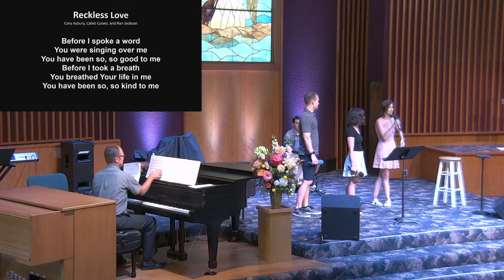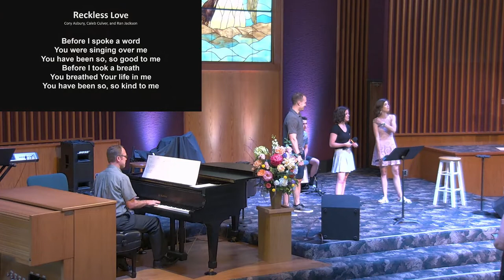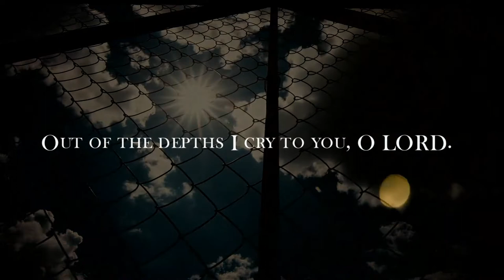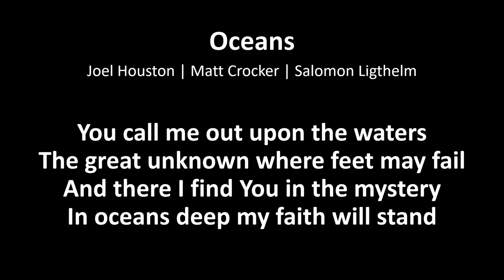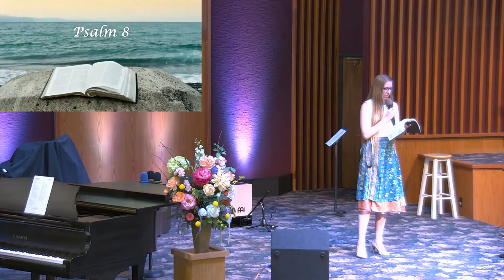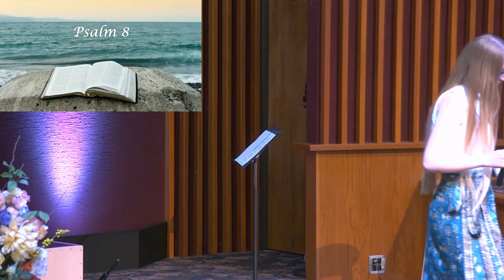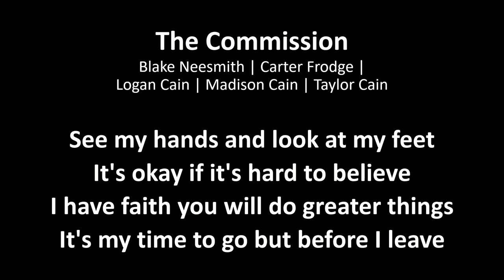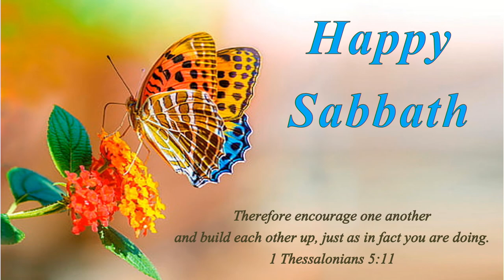Sermon June 11,2022 Recorded